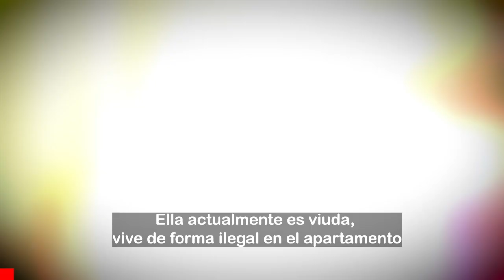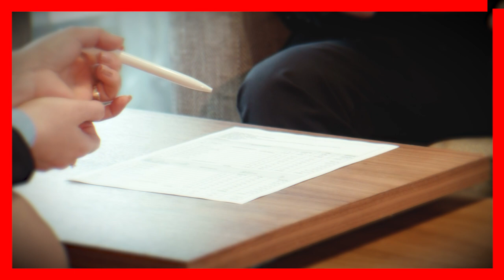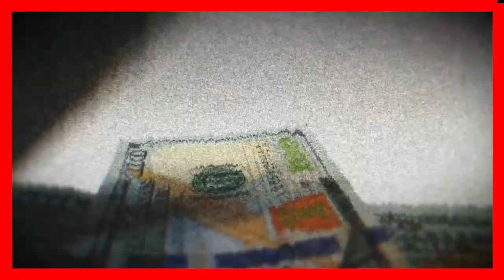😱* 𝗟𝗔 𝗧𝗜𝗘𝗡𝗘 𝗘𝗡 𝗝𝗔𝗕Ó𝗡...!!! Anna Ferro le Hace Esta Advertencia a / 𝗜𝗡𝗚𝗥𝗜𝗗 𝗖𝗢𝗥𝗢𝗡𝗔𝗗𝗢🔥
Anna Ferro reclama toda la herencia de Fernando del Solar Pues Asegura que ella es la Esposa Legitima en la ley y va a Luchar por los bienes del argentino.

 BIENVENIDOS!!!
chismes de farandula
escandalos
De primera mano
noticias
famosos mexicanos
mexico
el gordo y la flaca
estados unidos
farandula 2021
entretenimiento
farandula mexicana
chismes de famosos 2022
ventaneando
famosos
un nuevo dia
espectaculo
Hoy